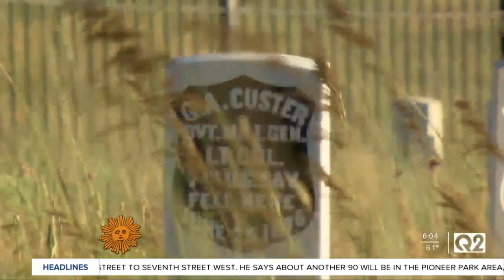Real Bird battle reenactment returns this weekend